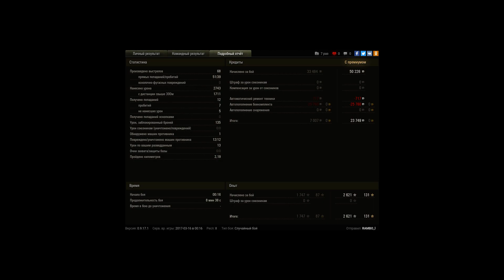Т-28"Трамвай" Колобанов, воин, оскал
Игрок: RAMBO_l [MRDR2]
Т-28 "Трамвай" Колобанов, воин, оскал, Найдин. + 12 фрагов

Победа! Бой: Вестфилд Техника: Т-28 Получено опыта: 2 621 Получено кредитов: 23 749 Достижения в бою: «Воин», «Основной калибр», Медаль Найдина, Медаль Колобанова, Знак классности «Мастер» Боевая задача выполнена! Награда: Добавлено: Кофе с выпечкой (x5) Эффективность игрока за бой: -Рейтинг эффективности: 4 567 -WN8: 22 319